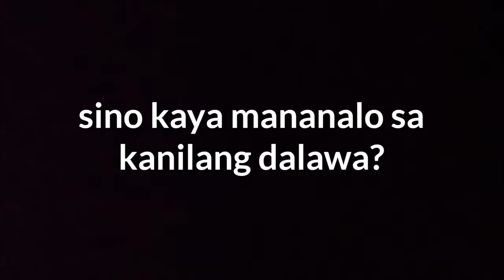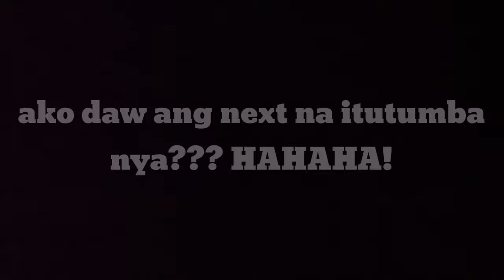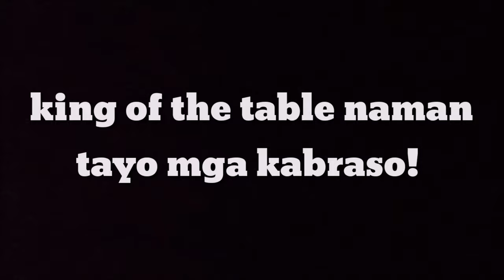Tinalo ako ng tropa ko??? Hindi ko akalain na ganun sya kalakas 😳😵